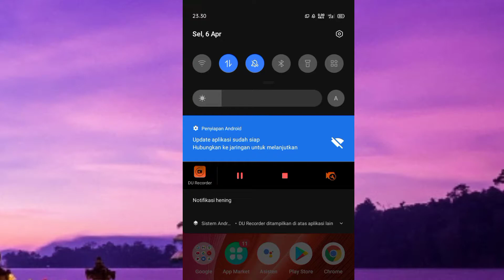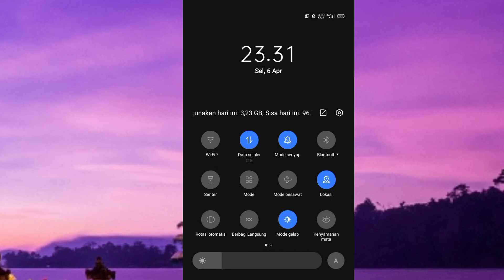cara menampilkan informasi penggunaan data harian di hp realme narzo 2021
cara menampilkan informasi data harian di hp realme narzo 20,narzo 30 A,hp realme c 15,realme c25,realmec2,realmec5

cara menampilkan data harian